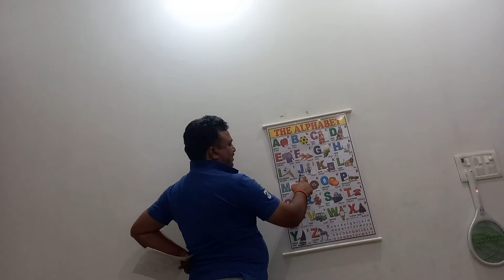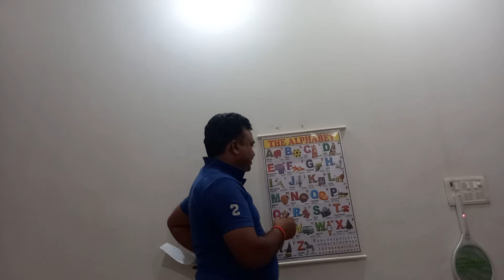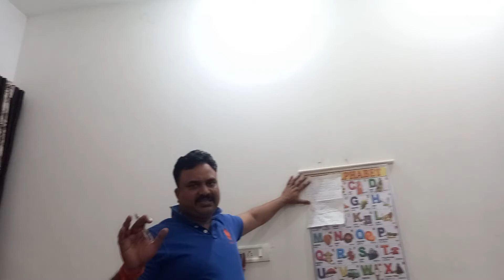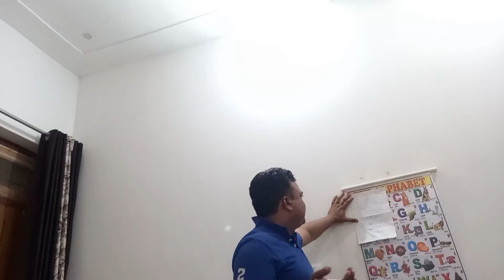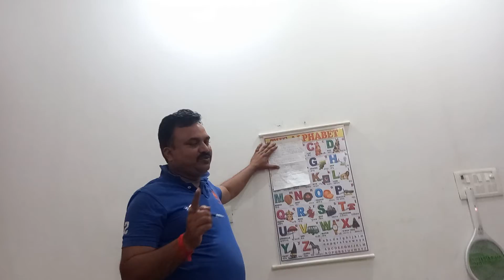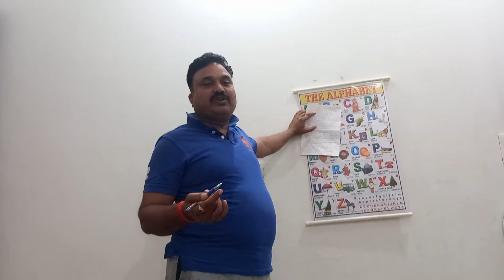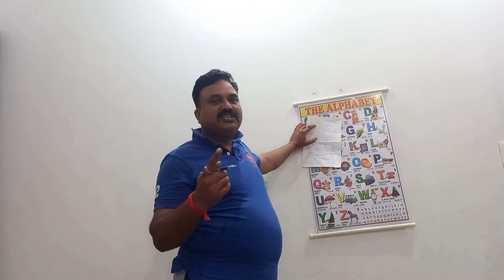english comprehensive hindi grammar bharat sir basiceducation